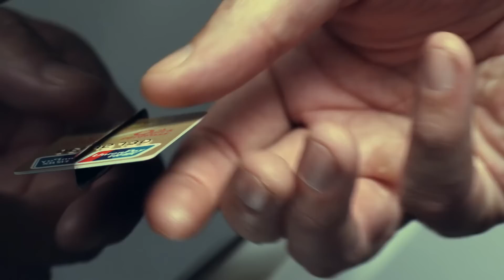Digital Transformation in 2030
New connectivity, new computing, new platform, new ecosystem: this is the foundation of the intelligent world 2030.